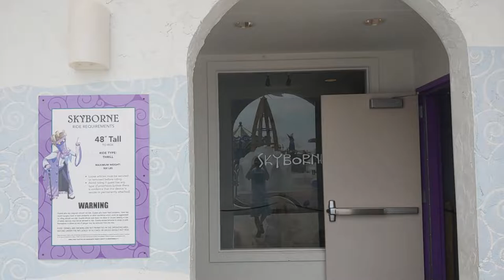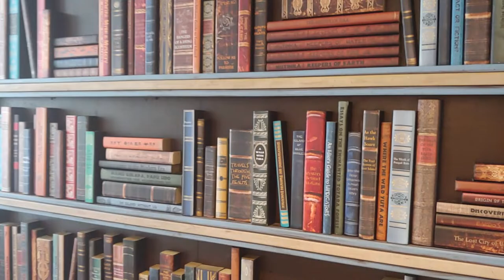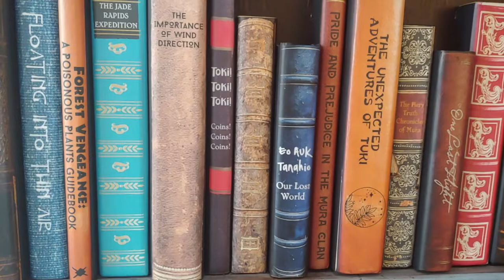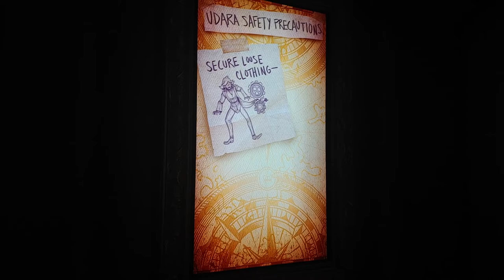Skyborne Drop Tower Queue Walkthrough and Off-ride Footage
Skyborne is a drop tower at Lost Island Theme Park. It has an interesting themed queue line. This video shows the queue and pre-show as well as off-ride footage.

This channel has content all about theme parks and roller coasters.

Feel free to use this video in your content. Please credit me in your video and/or video description.